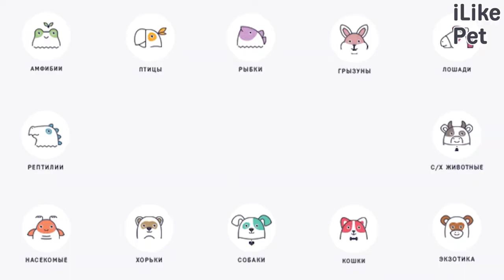5 способов отучить собаку лаять на прогулке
Что делать, если питомец постоянно лает во время прогулки? Как избежать шумной реакции на других животных и людей? Мы подробно изучили информацию на эту тему и готовы представить 5 способов, как отучить лаять на прогулке на всех подряд.